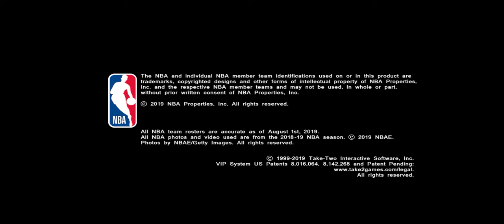game vlog #98 | NBA2K20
NBA2K20 TORONTO RAPTORS VS ORLANDO MAGIC BUZZER BEATER WIN

This offline games and vlogs are recorded from my phone those are my original content.